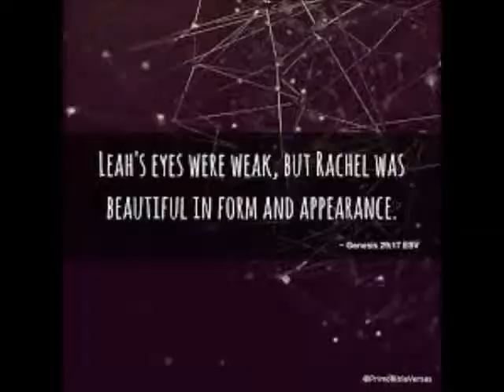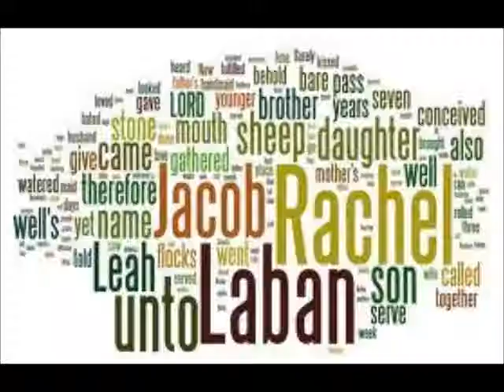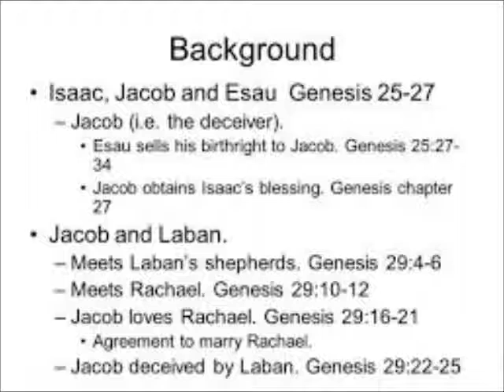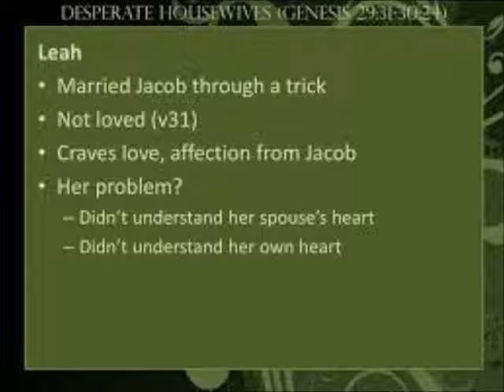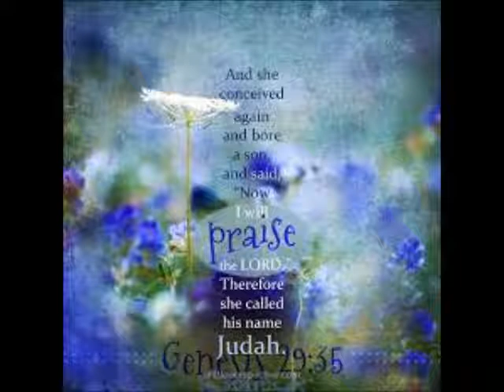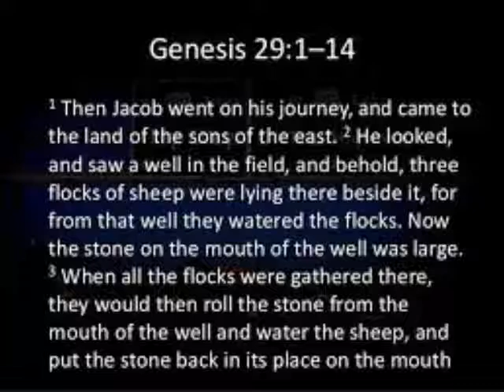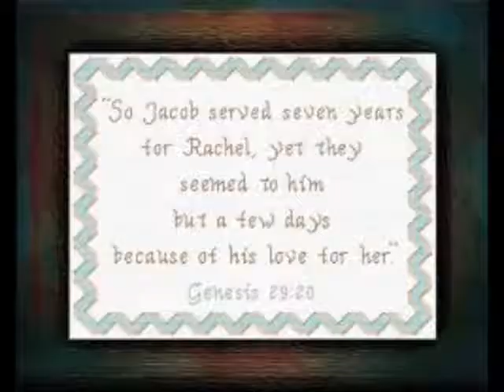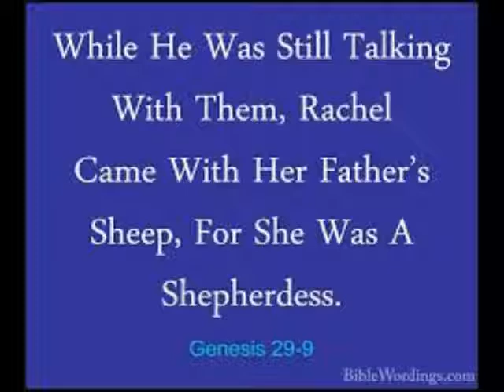Recap On Genesis Chapter 29 Jacob Arrives In Paddan Aram Jacob Rachel and Leah Review